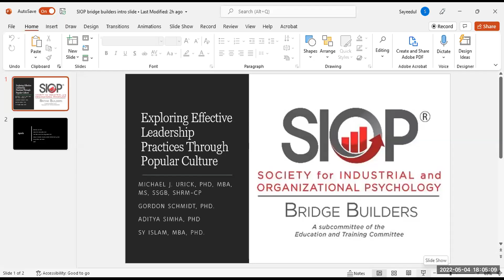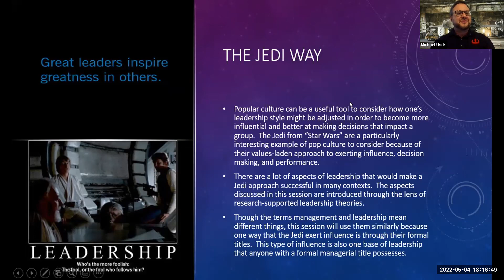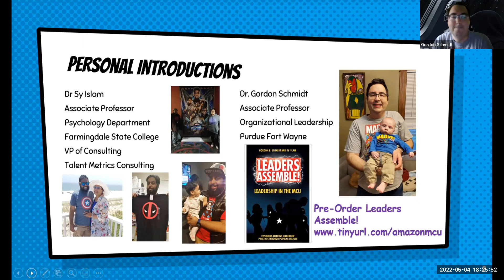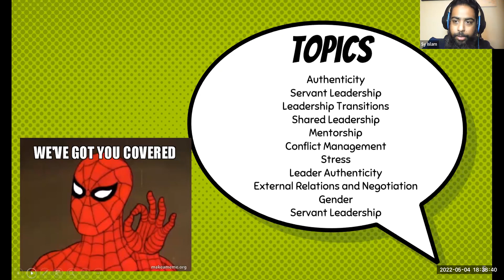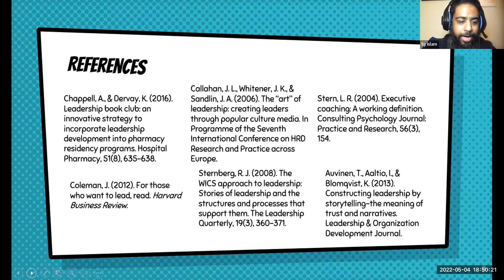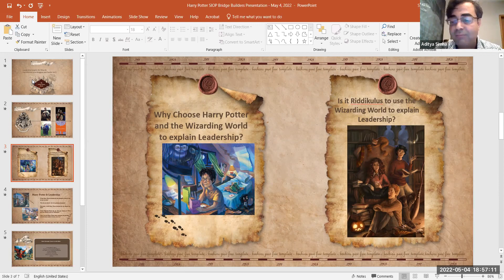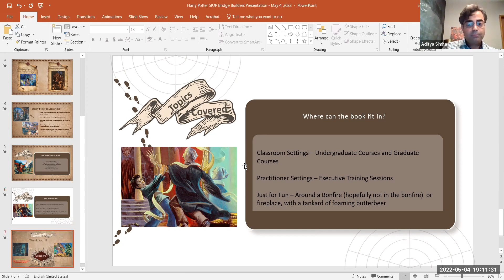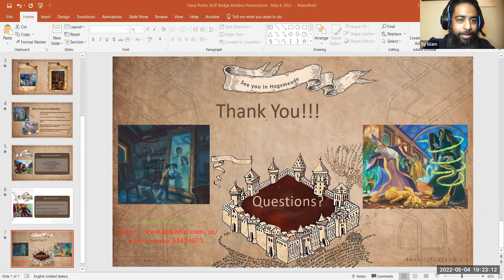Bridge Builders 2nd Quarterly Talk - 2022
This webinar series is sponsored by the SIOP Bridge Builders Committee, which is focused on enhancing the visibility of I-O psychology to high school and undergraduate students, as well as professionals looking for a career change.